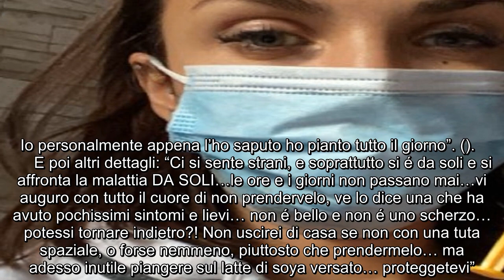“La mia pat e il mio c”. Elettra Lamborghini, visione proibita in slip. Cosa salta fuori dall’in